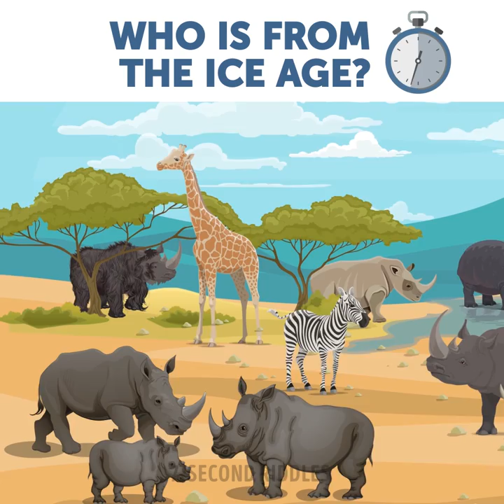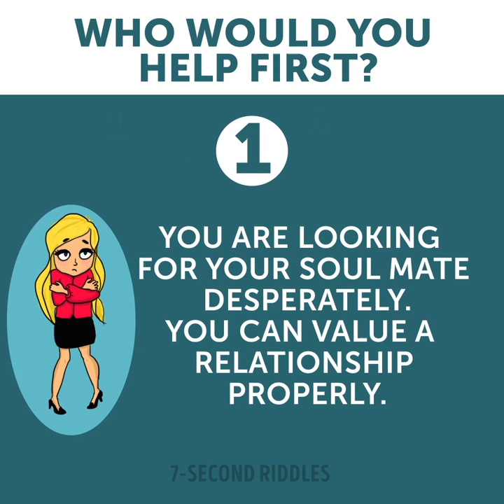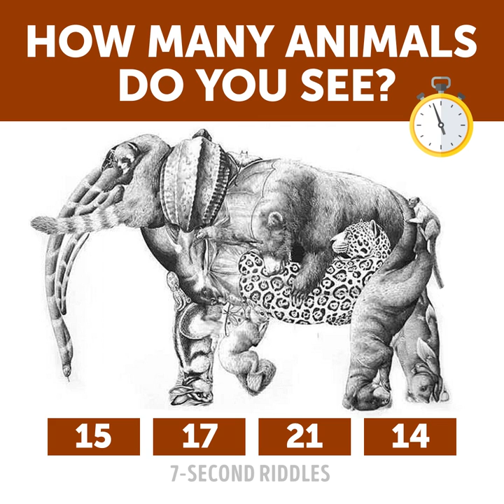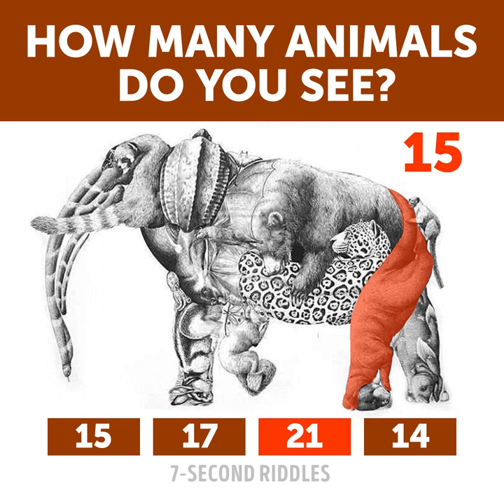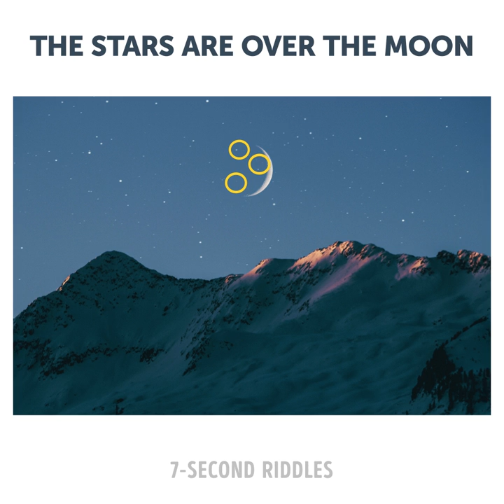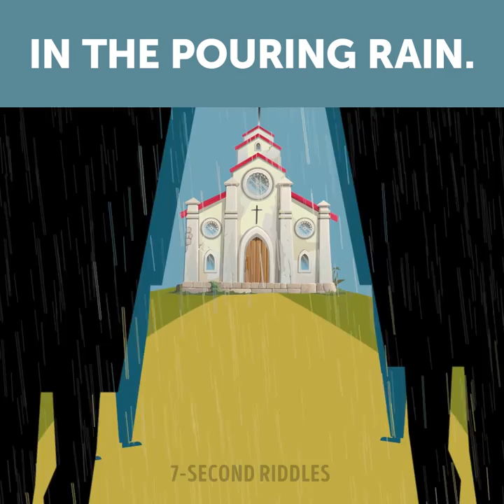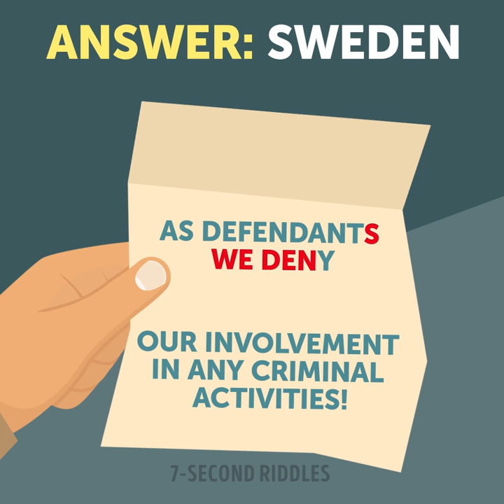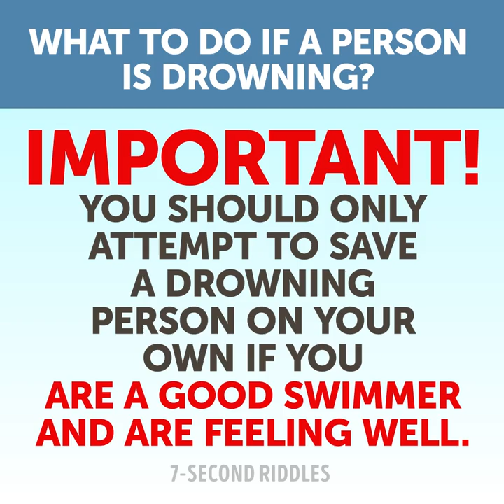17 Breath Taking Riddles That'll Upgrade Your IQ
Upgrade your IQ with a portion of 17 breath taking riddles! Some studies have shown that people who solve different riddles and puzzles on a daily basis have a higher IQ score than others. Brain games and quizzes train your brain and improve your critical thinking ability. Check these riddles out and share your answers in the comments:

00:14 - You never expected anything like this! A cool (literally cool) picture puzzle challenging you to find a creature from the ICE AGE🐿 (no, not from the movie). How man of them will you find?
01:50 - A cool picture puzzle with answers to help you know your hidden features of character in the shortest way. Just look at the picture and choose the one you would help first. This person (or animal) tell a lot about you, just wait till the end of the video!
02:52 - Criminals often think they can trick detectives, but not a professional one (like you!). I'm sure you will crack this cool crime riddle faster than the criminal can say the word 'money'! Challenge your brain with this hard but intriguing detective riddle.
04:07 - Could you ensure national security? If you're still not sure, here is a challenge for you! Try this cool picture puzzle that will teach you to think like a special agent!
05:24 - A tricky picture puzzle to test how sharp your eyes are! You should use 100% of your brain power to be able to spot all of them. I've never met a person who would solve this puzzle 100%. Will you be the first?
07:17 - A cool logic riddle that will require all your brain power and make you rack your brain hard. Are you as smart as the contest organizers?😉 If so, you will easily identify why this stunning photo is actually a fake. Just look closely and remember the night sky🌌
08:14 - A complicated crime case only a pro can investigate! Follow the clues step by step to catch the criminal and help the billionaire keep his diamond safe. But be careful, the criminal is armed and dangerous!
10:49 - A tricky riddles that will definitely jump start your brain and will help your logic think outside the box! Easy riddles that only 5% of adults manage to solve. However, with more training, you can reach the point where short riddles like these will become nothing to you!
11:50 - A detective riddle for attentive people with great logical skills! Try to crack the code and find the right answer before you run out of time!
12:51 - Though I hope you never need these skills, it's always good to ready yourself for worse, isn't it? Surprisingly, it's not enough to be just a good swimmer, and professionals also learn the theory and sequence of actions first. If you can list the steps of water rescuing, you're already a soon-to-be-made lifeguard! But if you have any difficulties, watch and bookmark this trivia to be sure you can reach this information at any time!